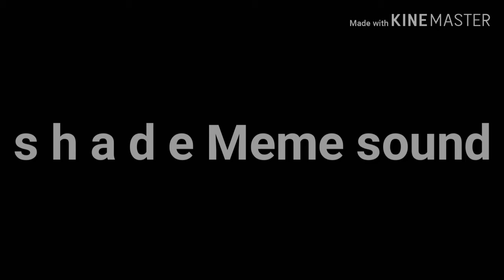s h a d e Meme sound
This is trend that im doing